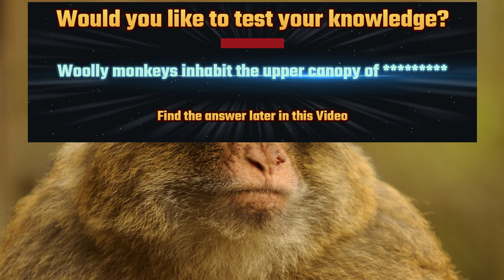Animals video | Woolly monkeys | facts about animals | general knowledge |educational video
Animals
Animals video
Animals
Animals general knowledge videos
videos of animals
facts video